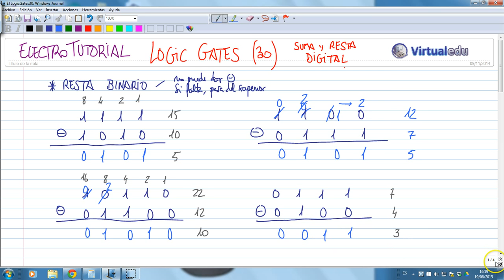ElectroTutorial 766 Logic Gates (30A) Suma y resta digital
Ejercicios de suma y resta de numeros digitales en binario, octal y hexadecimal